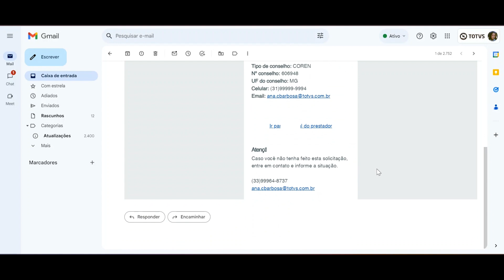How To | Como funciona o envio de e-mails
Neste vídeo, iremos lhe mostrar como funciona o envio de e-mails no Portal do Prestador